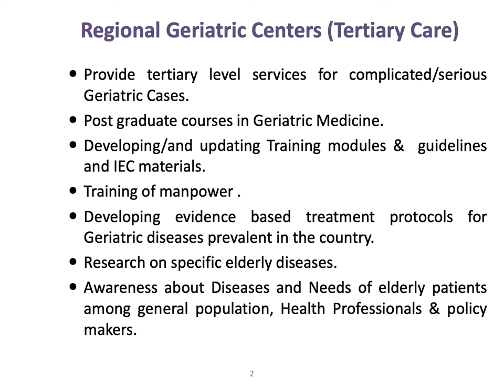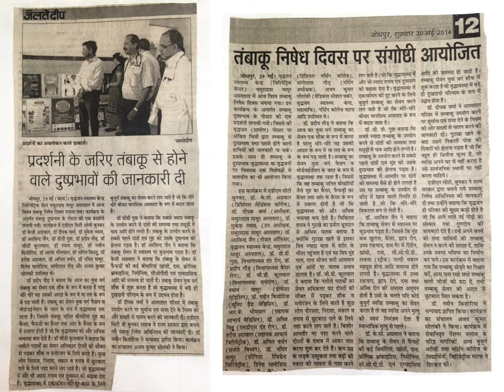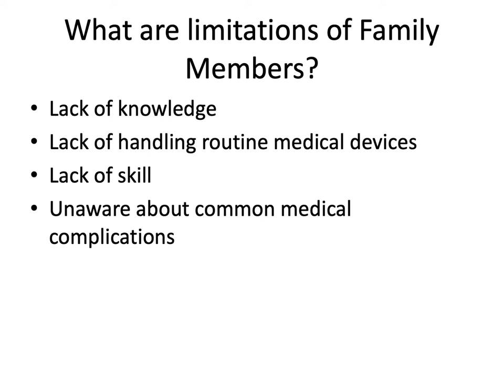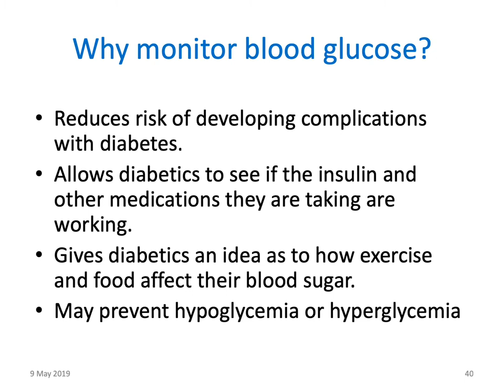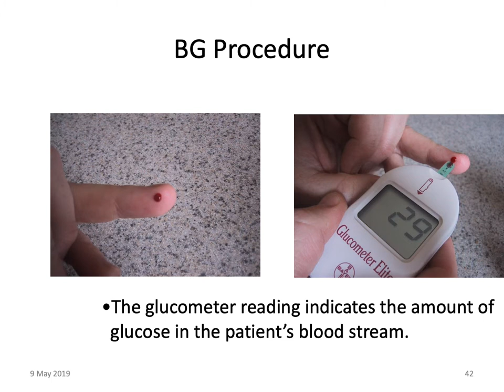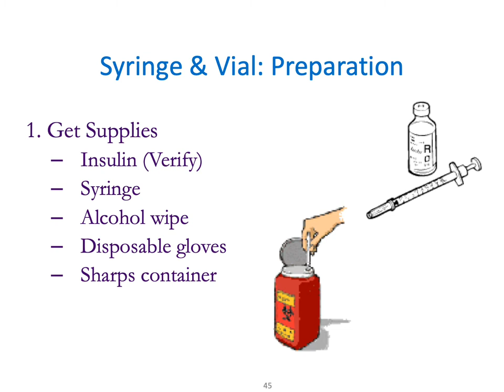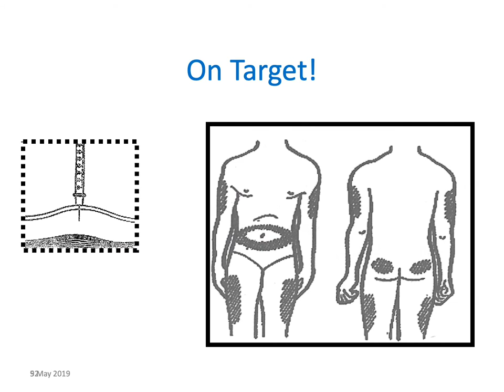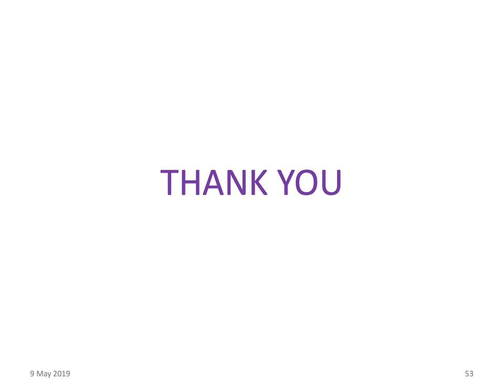Regional Geriatric Centre, Jodhpur (Under NPHCE) PPT IAPSMCON2019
Regional Geriatric Centre, Jodhpur (Under NPHCE) Dr H Agarwal